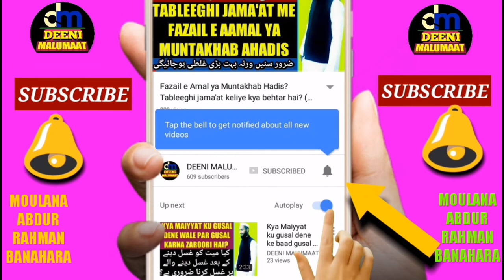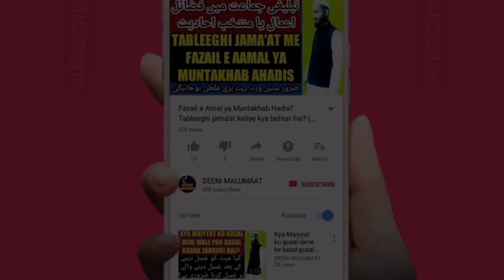Shab e meraj ki haqeeqat | 27 Rajab ki haqeeqat | Shab e Mairaj 2020 | شبِ معراج کی حقیقت | MARB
Shab e meraj mein ibadat karna yani raat mein namaz or din mein roza rakhna or 27 rajab ku shab e meraj manana ye sab kaisa hai shareeat me iska kya hukum hai shab e meraj ki kya haqiqat hai iske ilawa or bhi bahut kuch is video me bataya gaya hai ye bayan new hai yeni 2020 ki hai or Mufti Abdur Rahman Banahara ki hai,

Channel by

نمبر :- ٠٨٩٠٨٩٣٩٣٤٣

          دیوبند دیوبند